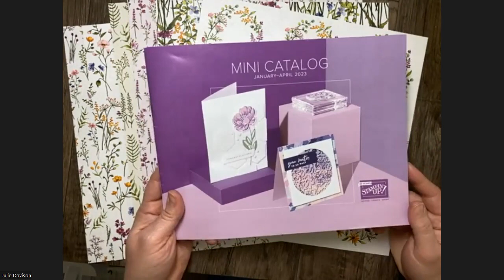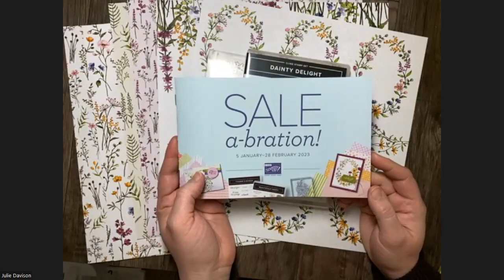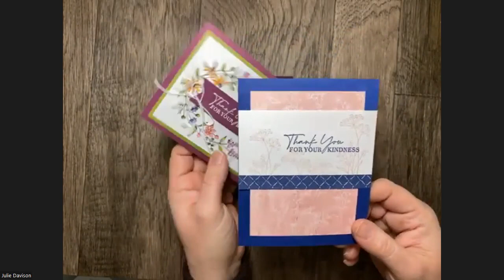Sunday Stamping with Susan & Julie #83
Julie's Card Measurements:
4-1/4" x 11" Rich Razzleberry Cardstock, scored at 5-1/2" and 8-7/8"
(2) 3-1/8" x 4" Dainty Flowers Designer Paper
3-1/8" x 4" Basic White Cardstock
2" x 4" Dainty Flowers Designer Paper
2-3/4" x 2-3/4" Dainty Flowers Designer Paper
3" x 3" Rich Razzleberry Cardstock
Happy New Year and welcome to Sunday Stamping with Susan & Julie - #83!  Thanks so much for tuning in. We are mother and daughter and have been demonstrators for 20 years this year! We live a couple of states apart so decided to share our love of stamping with you every Sunday.

This week we wanted to share some brand new product from the January - April Mini Catalog and the 2023 Sale-a-Bration brochure.  We have chosen the Dainty Delight Bundle on page 55 and the Dainty Flowers Designer Series Paper from page 6 of the Sale-a-Bration.

Susan's Card Measurements
Crushed Curry - 11" x 4 1'4"
Designer Paper - 4" x 1 1/2" (you will need two pieces)
Designer Paper - 3 1/2" x 1"
Basic White - 5" x 3 1/2"
Basic White - 5 1/2" x 4 1/4" to stamp and die cut flowers & punch greeting
Crushed Curry scrap to punch mat piece for greeting

In addition to the supplies listed below, we used:
Dainty Delight Bundle - #160675
Dainty Flowers Designer Series Paper (Sale-a-Bration) #160834

Facebook: Stamping with Susan's Sparkler's Facebook Page